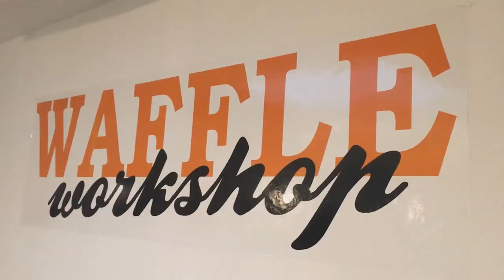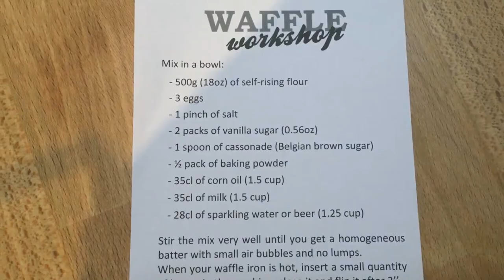Crowned the WAFFLE KING - Brussels, Belgium | Destination Jackson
Join Jackson as he explores the tourist hot spots in Brussels, Belgium and then learns how to make Belgian Waffles.  IN BELGIUM!  CRAZY, RIGHT??

Waffle Workshop - Brussels, Belgium!